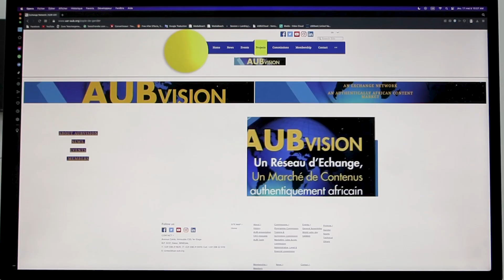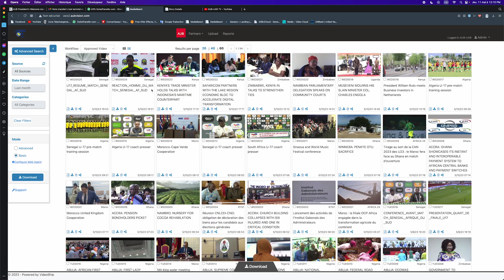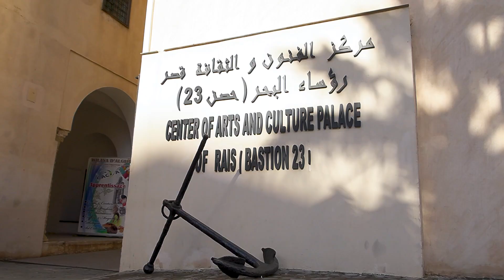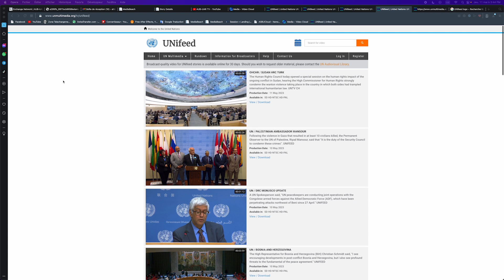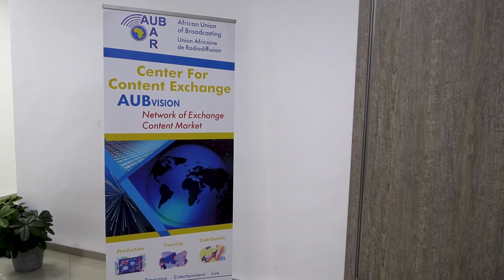مرحبًا بكم في مركز تبادل المحتوى التابع لاتحاد البث الأفريقي AUB_UAR ، الجزائر العاصمة